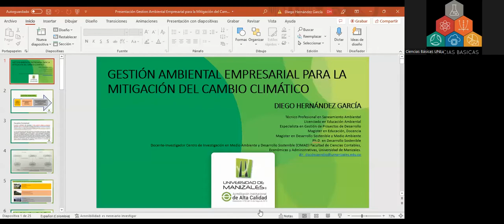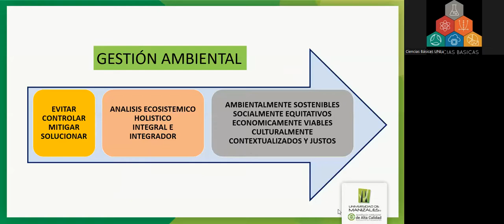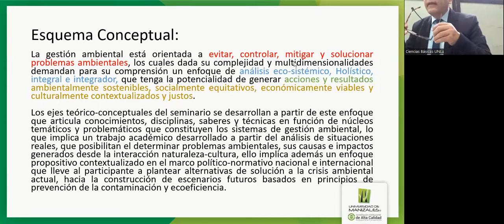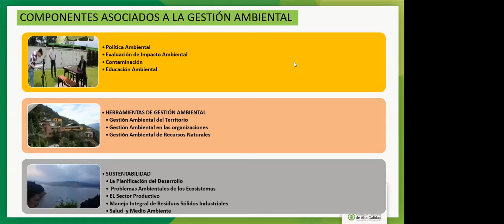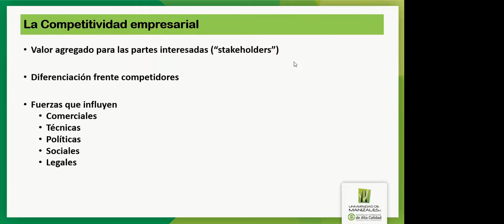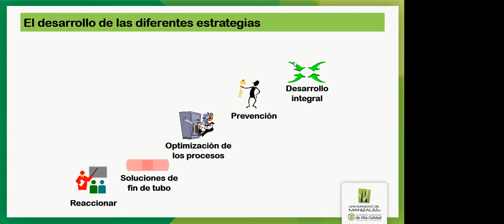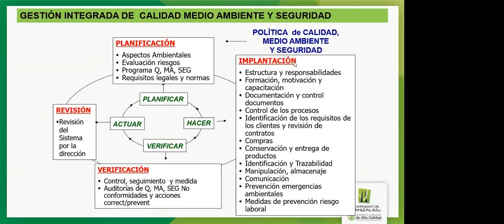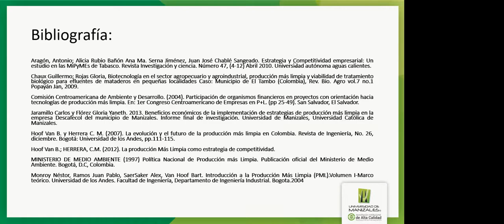Seminario Internacional en Gestión Ambiental para el cambio climático - Dia 1 - Parte 4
Gestión Ambiental Empresarial para la Mitigación del Cambio Climático. Diego Hernandez Garcia.